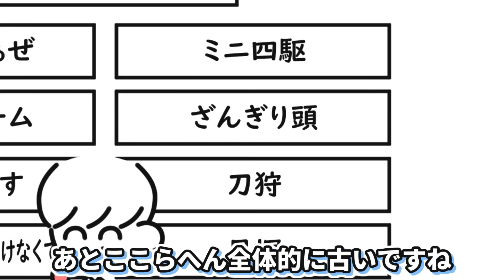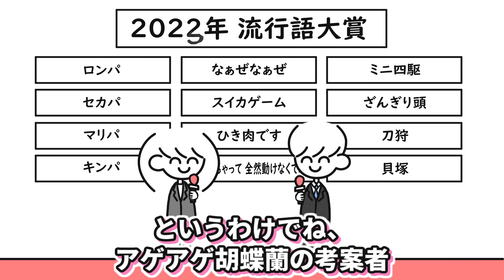アニメコントまとめ㊵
インフルにかかってた時に作ったんだろうな…